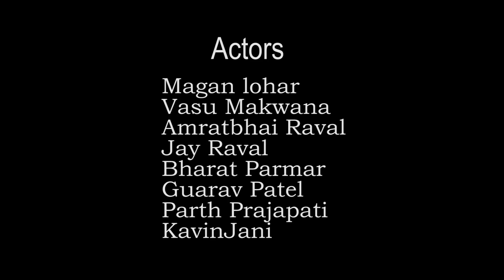DHOKHA -A film by pankaj limbachiya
Director

Screen play
Vasudev makwana

ACTORS
Magan lohar
Vasu makwana
Bharat parmar
Jay rawal
Gaurav patel
Parth Prajapati
Kavin jani

Production manager
Gaurav patel

Assistant director
Kavin jani
Parth Prajapati

Special thanks
Chai adda Jitu Prajapati
Jay iron works
BOM MART CLOTHING